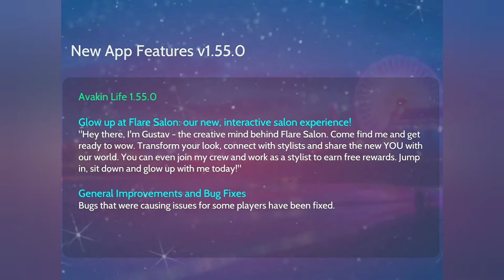melissajdiamonds avakin life avakin life News flash 📸 new update and details and 💀santa Monica